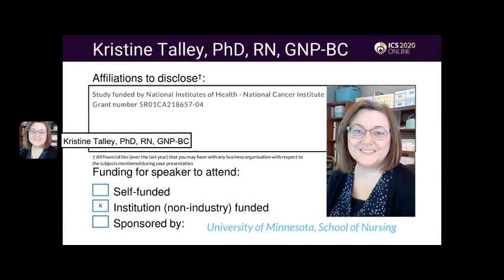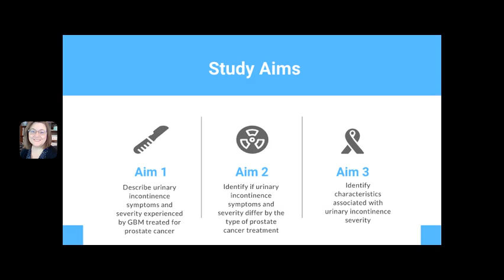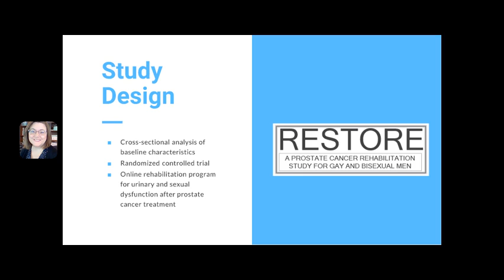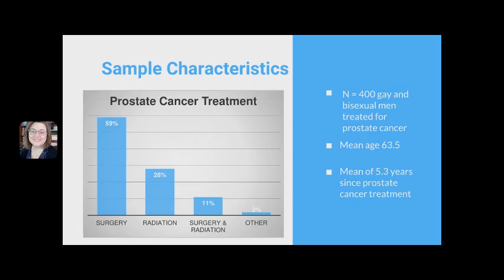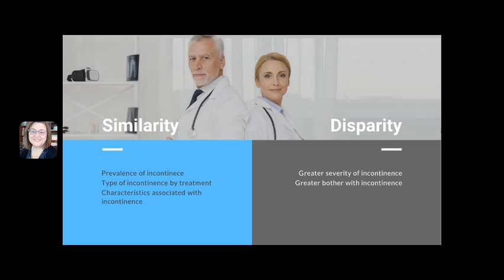#140 Urinary Incontinence Symptoms, Severity, and Associated Characteristics in Gay and Bisexual...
Urinary Incontinence Symptoms, Severity, and Associated Characteristics in Gay and Bisexual Prostate Cancer Survivors Enrolled in a Randomized Clinical Trial of an Online Rehabilitation Program for Urinary and Sexual Dysfunction

Talley K1, Polter E1, Haggart R1, Kohli N1, Konety B1, Mitteldorf D2, Ross M1, West W1, Wheldon C3, Wright M1, Rosser B1

1. University of Minnesota, 2. Malecare, 3. Temple University

Urinary incontinence is a common persistent symptom after prostate cancer treatment, yet little is known about how its occurrence may differ for sexual and gender minorities. The aims of this study are to 1) describe urinary incontinence symptoms and severity experienced by gay and bisexual men (GBM) treated for prostate cancer, 2) identify if urinary incontinence symptoms and severity differ by the type of prostate cancer treatment, and 3) identify characteristics associated with severity of urinary incontinence.